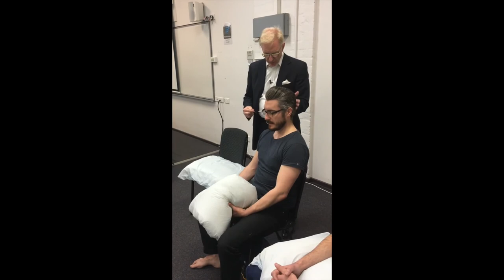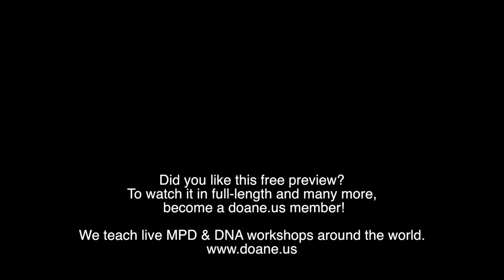The Office: DNA Live Case Study Upper Back and Neck with an MPD Pulse Diagnosis Preview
Welcome to Doane Online Education.

A modern perspective on Chinese Medicine; concerned only with clinical efficacy.

Doane Online Education is the home of DNA (Distal Needling Acupuncture) and MPD (Medical Pulse Diagnosis).

We provide free and membership-only acupuncture and Chinese Medicine webinars.

This is a short preview of our weekly office episodes.